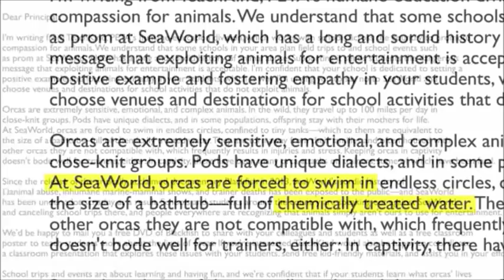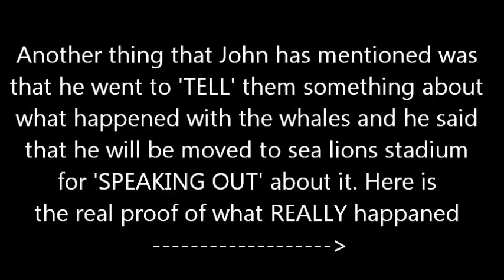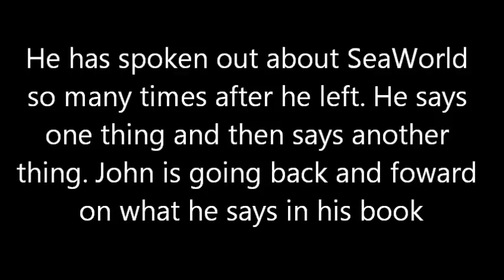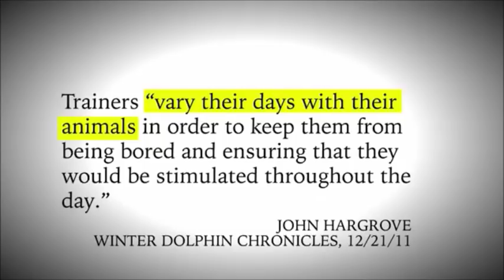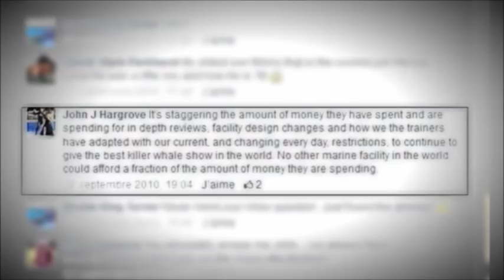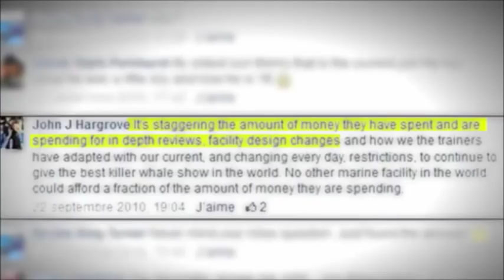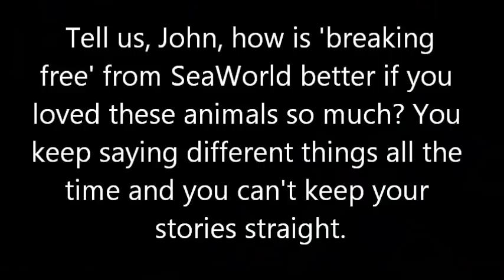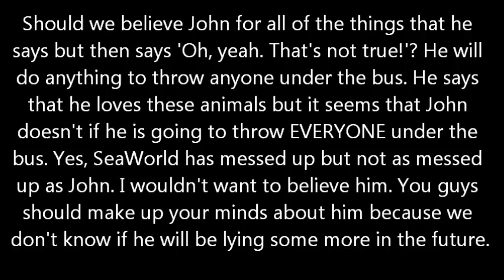Exposing John Hargrove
It's so sad how this man is trying to do everything to 'expose' SeaWorld. Yea, we get it. They screwed up BUT you also screwed up too. Should we believe this man knowing how many times he ALWAYS says one thing AND then says another thing afterwards?